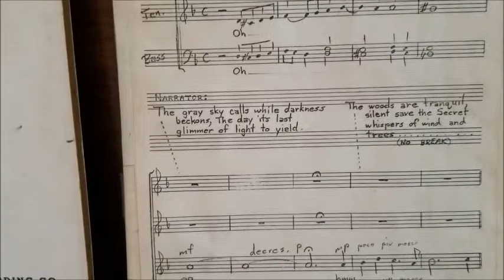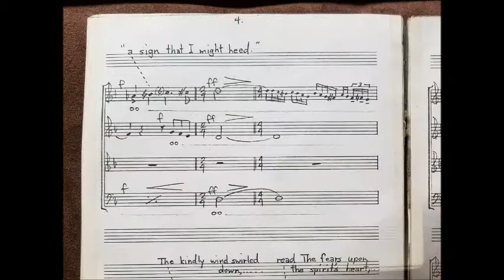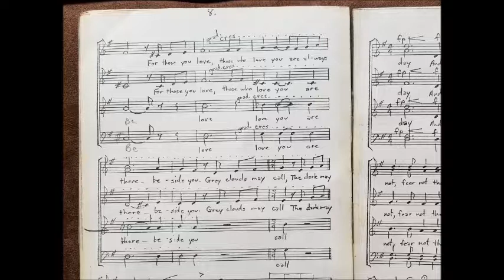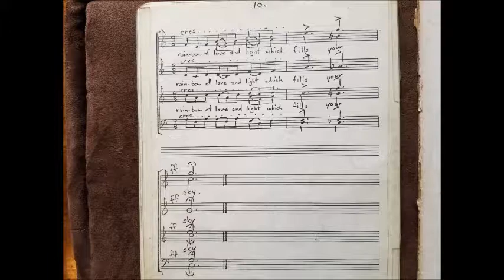second try 3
Oh, Spirit, Bless'd Are You
Words: Terry Rudy '64
North High School Choir
1965 Spring Concert